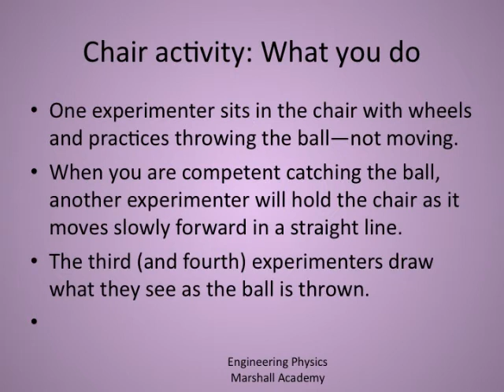3 ENGINEERING PHYSICS Projectile motion activities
ENGINEERING PHYSICS Projectile motion activities including Newton's Laws,  and Introduction to Forces